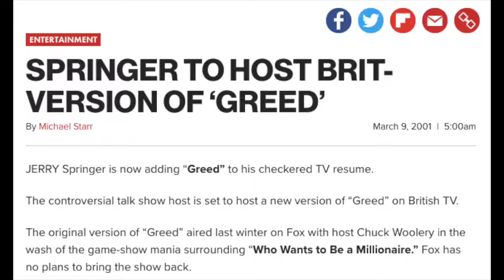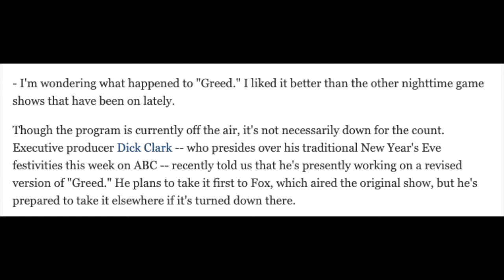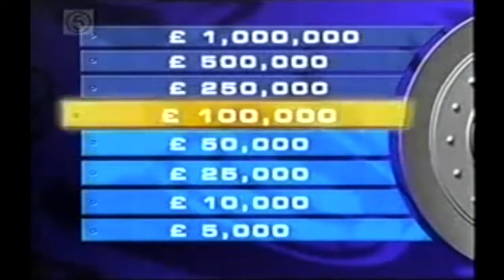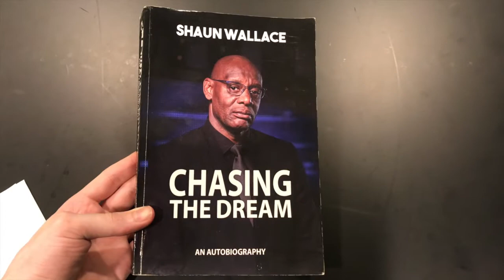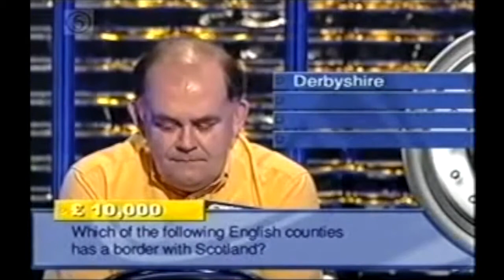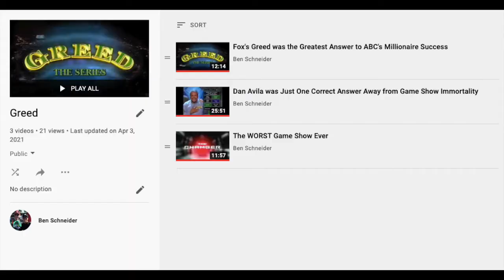British Greed with Jerry Springer and Shaun Wallace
Greed came to Channel 5 in the UK in 2001. The music and set were modified from the American version to give the show a slightly different feel, though it was hosted by Jerry Springer, someone an American audience ought to recognize. To top it off, one of the final contestants would go on to have a career on ITV's The Chase. This is a brief look back at Greed's short but significant time in Great Britain.

ABC
Channel 5
The Chase
David Juliano
ESPN
Fox
Good Morning Britain
ITV
J! Archive
James Booker
The Jerry Springer Show
JRP
mrjohnnynitro
promophobe
WCPO 9
thewhammy83

PHOTOS and SCREENSHOTS:
Amazon
Chicago Tribune
Fox
New York Post
Ukgameshows.com

ADDITIONAL SOURCES:
Ukgameshows.com
Wallace, Shaun. “Chasing the Dream.” Cranthorpe Millner Publishers, 2018.